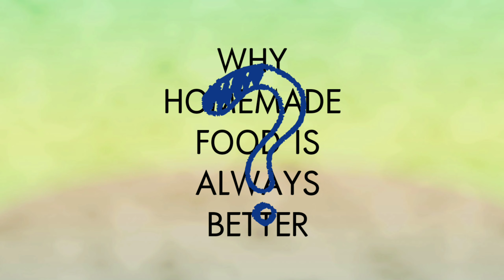6 REASONS HOMEMADE FOOD IS ALWAYS BETTER | 6 ALASAN MASAKAN RUMAHAN ADALAH YANG TERBAIK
Yuk masak !
Masak sendiri itu ada banyak keuntungannya loh~~

Kamu bisa cek di youtube channel aku, ada banyak banget resep enak yang gampang banget buat kamu tiru.

Selamat memasak~~
Love,
Sartika❤

Kalau kamu ada pertanyaan, request resep atau saran kamu tulis di komen yaa~~

Terima kasih semuaaaa~~~❤❤❤